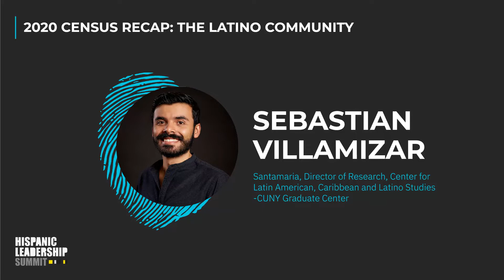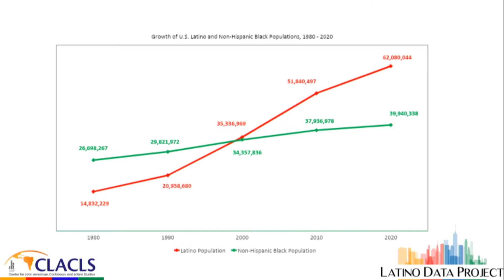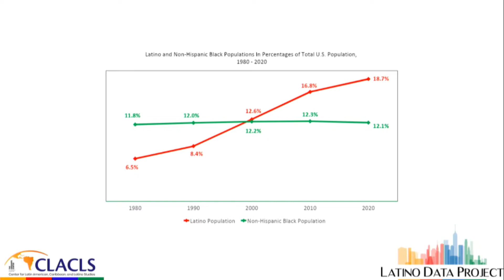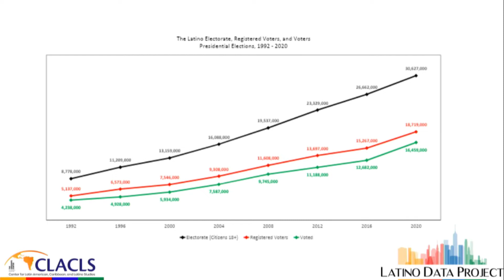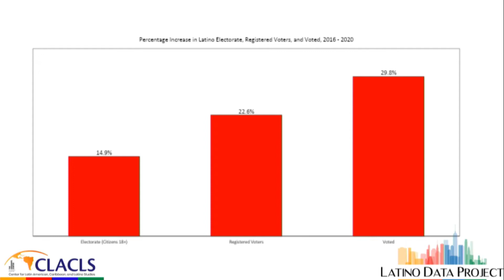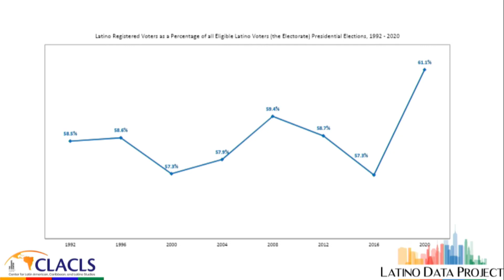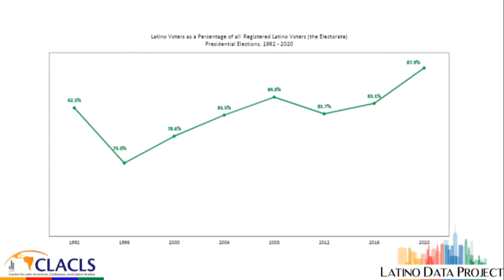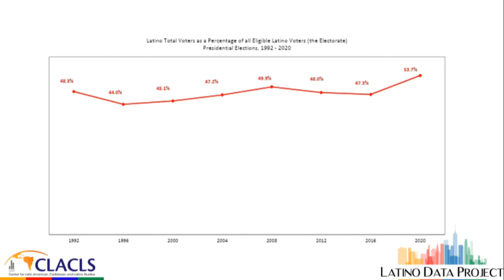Hispanic Leadership Summit 2021 Census Recap Sebastian Villamizar